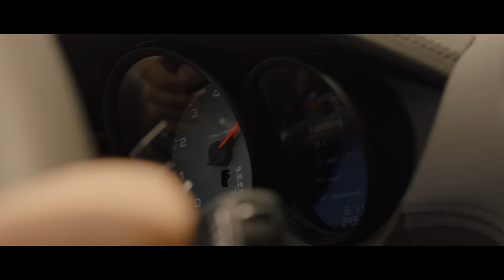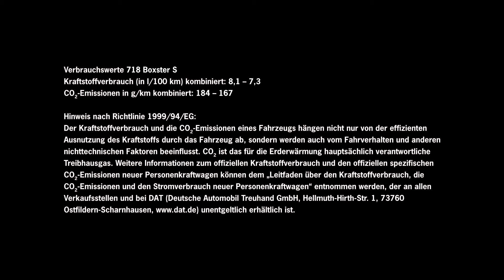718 Boxster. 2 Sonnenuntergänge, eine Nacht.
An alle Romantiker: so erleben Sie zwei Sonnenuntergänge in einer Nacht!

Noch mehr Infos und hochauflösende Bilder zu unseren Modellen sowie viele interessante Themen zu Porsche und dem Porsche Zentrum Olympiapark in München finden Sie in der Porsche Times Olympiapark App:

Download the Porsche Times Olympiapark App and get more information about the Porsche Zentrum Olympiapark and our model range.

718 Boxster: Kraftstoffverbrauch kombiniert 7,4–6,9 l/100 km, innerorts 9,9–9,0 l/100 km, außerorts 6,0–5,7 l/100 km;
CO2-Emissionen 168–158 g/km; Effizienzklasse (Deutschland): E-D.

718 Boxster S: Kraftstoffverbrauch kombiniert 8,1–7,3 l/100 km, innerorts 10,7–9,5 l/100 km, außerorts 6,5–6,0 l/100 km;
CO2-Emissionen 184–167 g/km; Effizienzklasse (Deutschland): F-E.